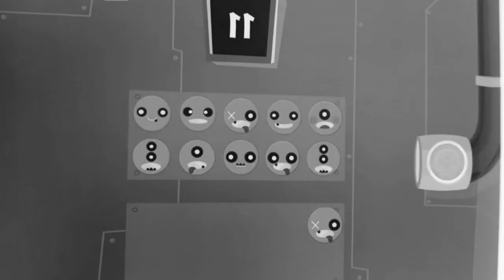(LAST VIDEO OF OCTOBER 2022) Preview 2022 Effects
I owned this video.